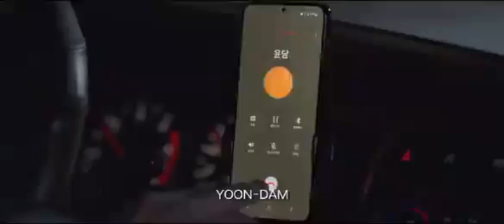Racket Boys ft. Idol by BTS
Coach is so cute haha